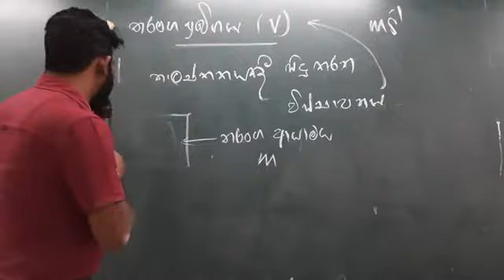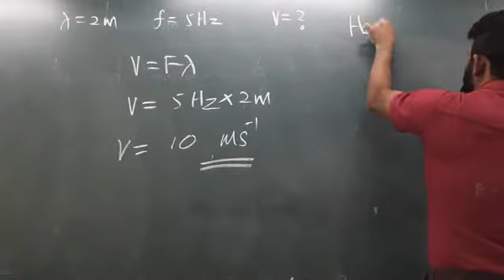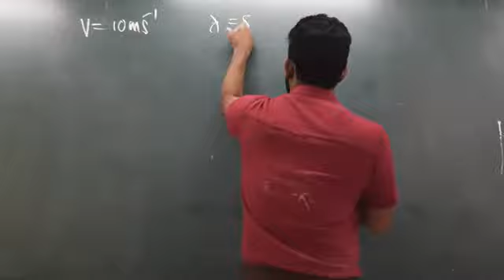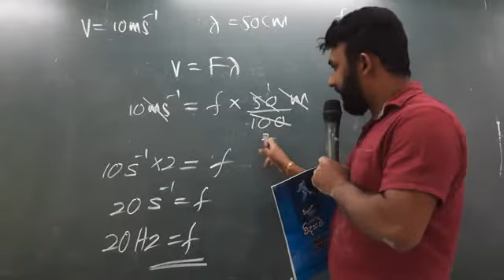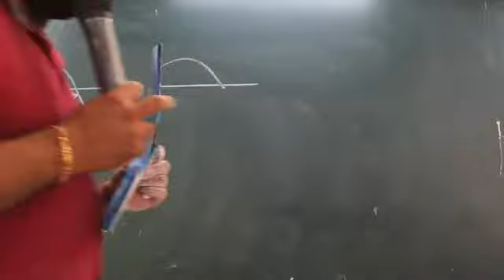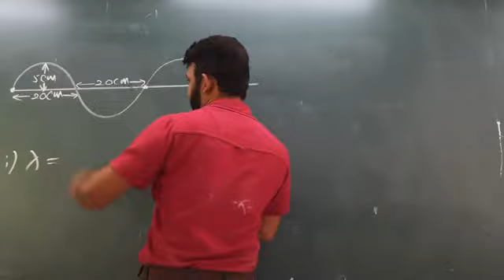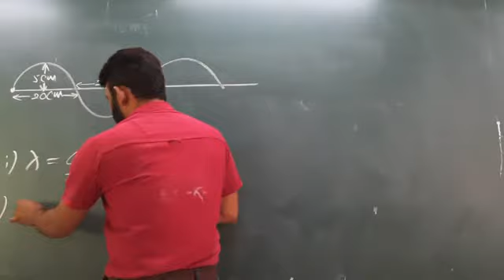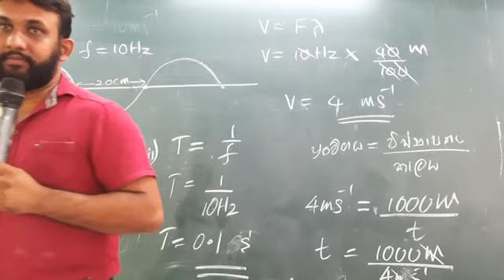තරංග ආශ්‍රිත ගැටලු (Grade 11)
Nalin jayawardana